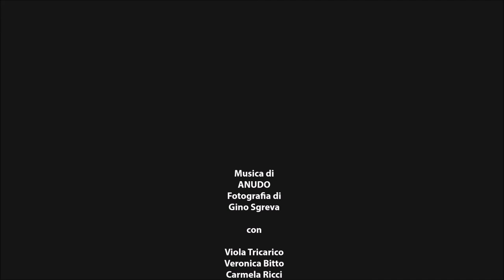Rosso Amaranto | Official Trailer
A short film directed by Federica Salvatori, starring Viola Tricarico, Carmela Ricci, Veronica Bitto, Roberto Giannuzzi, Gabriele Arena.

Cinematography by Gino Sgreva
Editing by Alessandro Milo

Short Film Corner Selection CANNES FILM FESTIVAL 2017

Claudia, una giovane adolescente, vive un rapporto conflittuale con la madre e avverte il peso dei problemi coniugali tra i suoi genitori. Un evento fortuito le farà conoscere Rachele, la ragazza che lei spia ogni giorno dalla finestra della sua camera. Una concatenazione di piccole grandi novità innescherà un processo di cambiamento che coinvolgerà inevitabilmente tutti e, alla fine della giornata, ognuno di loro approderà a nuove consapevolezze.

Claudia, a young teenager, has a difficult relationship with her mother and feels the weight of the problems between her parents. A series of seemingly small but significant events start to take place. Claudia comes face-to-face with the girl she used to admire and spie on every day from the window of her bedroom. A chain of events trigger momentous changes in everyone’s lives, and at the end of the day, each of them will achieve a new awareness.